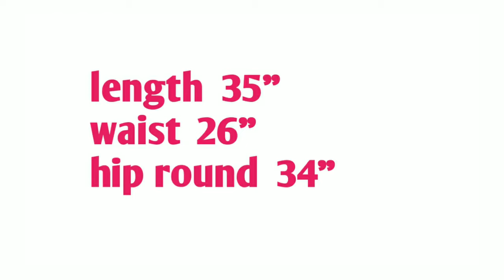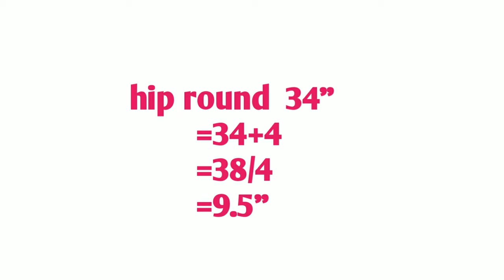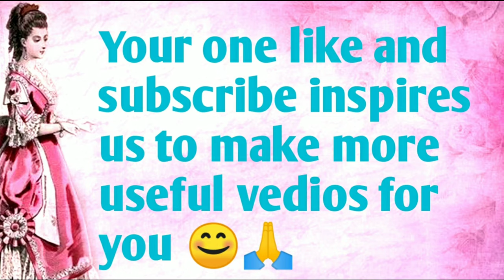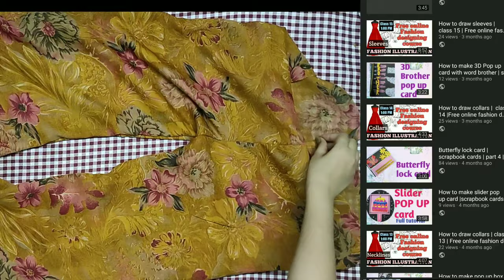Plazo pant cutting and stiching in hindi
Hello freinds ,
Welcome to this channel NG DESIGNING AND ARTS , this vedio is step by step tutorial for plazo pant cutting and stiching , specially for begginers .
I hope you found this vedio helpful .